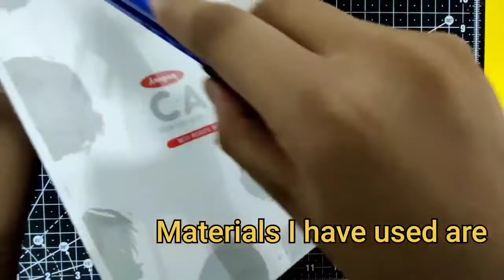Waterfall painting. from ( king Marty).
this is just a acrylic painting recreated from youtube channel king Marty. 🙏